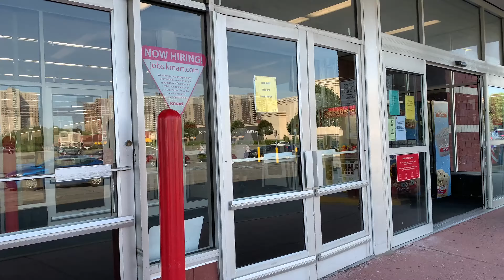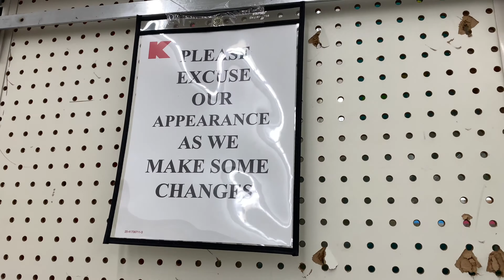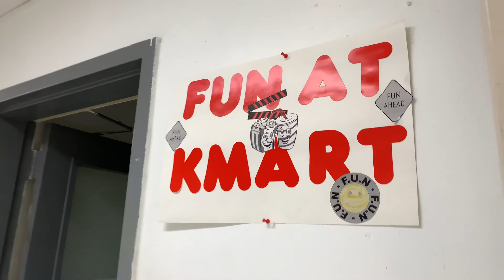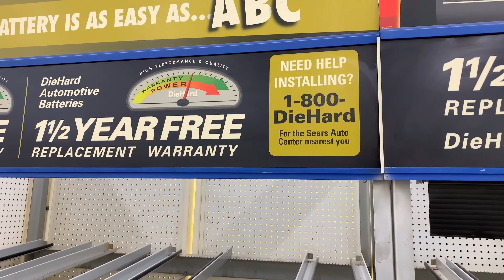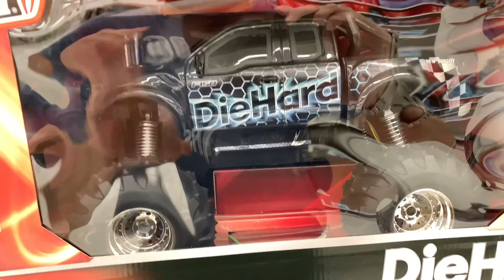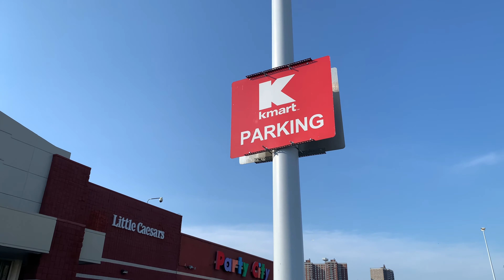Open (Now Closed) Kmart w/ Little Caesars The Bronx, NY Bay Plaza Shopping Center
Documented with Drama Free TV Retail and Malls / Tilted Tripod Media! This Non-closing Kmart is located in the Bay Plaza Shopping Center in the Bronx, New York directly beside The Mall at Bay Plaza. As of November 2020, this Kmart is still open and not on any closing or liquidation list. It also has an open Little Caesars but was closed at the time of filming due to the COVID-19 pandemic.
    This Kmart opened with the rest of the shopping center in 1988 on the former site of the Freedomland USA amusement park which operated from 1960 to 1964. The Bay Plaza Shopping Center is the largest in the New York City area.